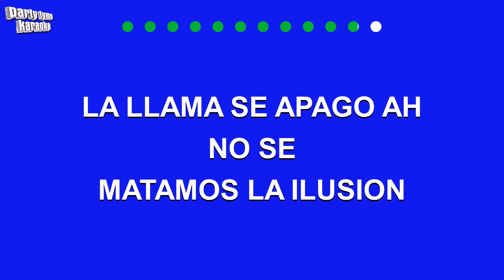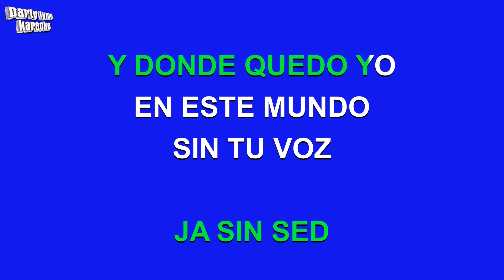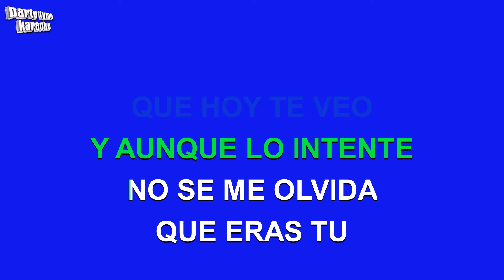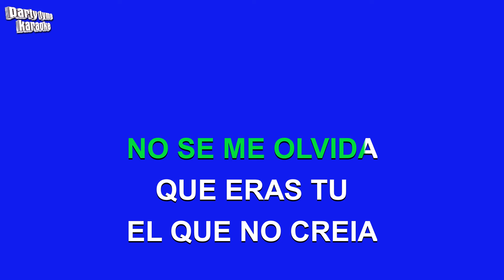La 5ª Estacion - Que Te Queria (Versión Karaoke)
Versión karaoke de 'Que Te Queria'
hecho popular por La 5ª Estacion,